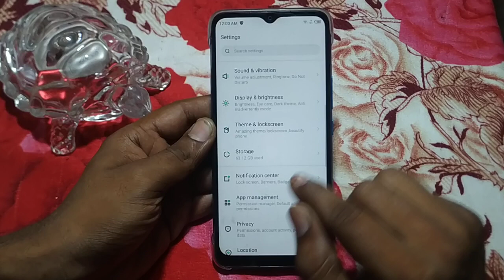how to turn of massage sound infinix hot 10 /phone ki setting kaise kare